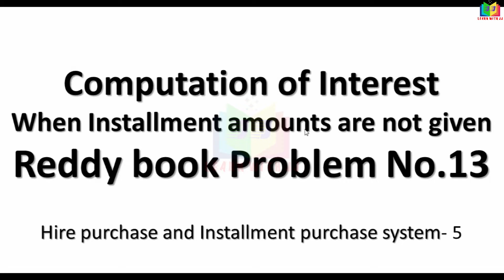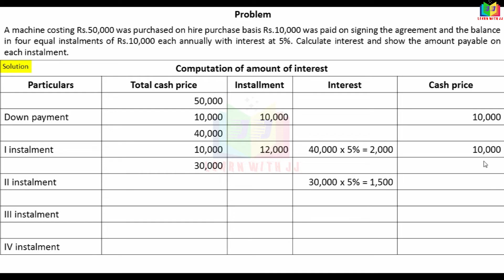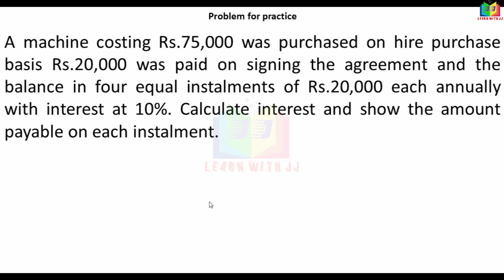Part 5 in Tamil